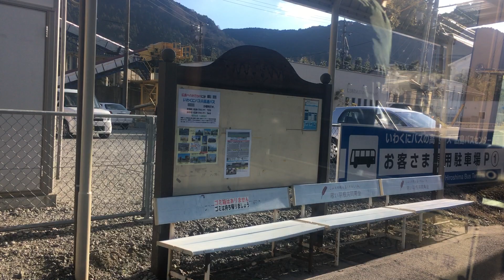路線バス 前面展望 車窓 錦帯橋→新岩国駅/ いわくにバス 錦帯橋1450頃発